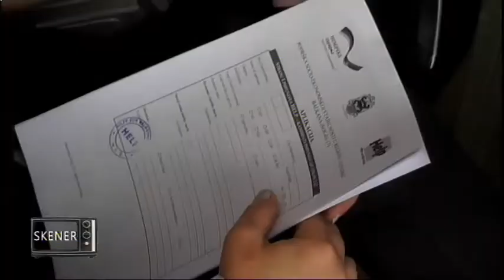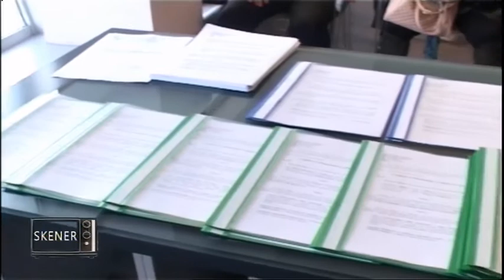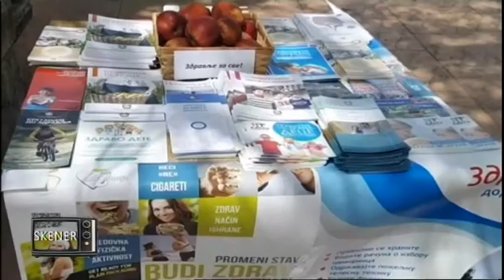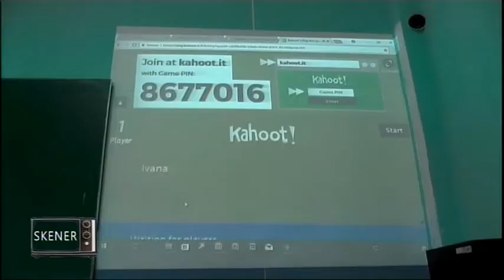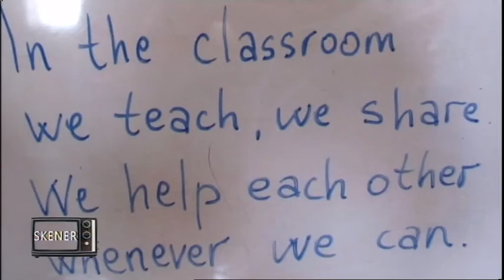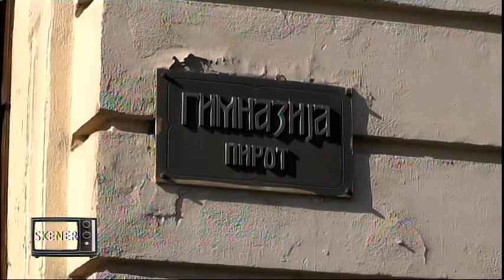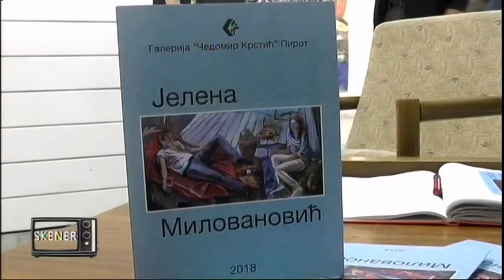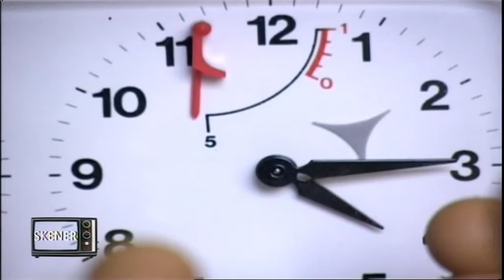SKENER GOST BOJAN BOŽIĆ 19042018